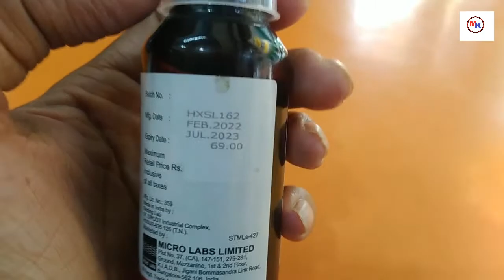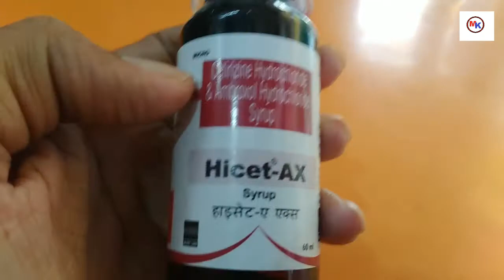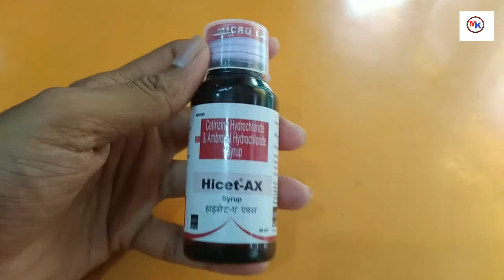Hicet AX syrup , How to Uses, Side Effects, Composition | BENEFITS OF HICET-AX SYRUP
MANUFACTURER/ MARKETER
Micro Labs Ltd
SALT COMPOSITION
Cetirizine (2.5mg/5ml) + Ambroxol (30mg/5ml)
STORAGE
Store below 30°C
Click here to view all substitutes
PRODUCT INTRODUCTION
Hicet-AX Syrup is a combination medicine used in the treatment of cough. It relieves allergic symptoms such as sneezing, running nose, watery eyes, itching, swelling, and congestion or stiffness. It also thins and loosens mucus, making it easier to cough out.

Hicet-AX Syrup is taken with or without food in a dose and duration as advised by the doctor. The dose you are given will depend on your condition and how you respond to the medicine. You should keep taking this medicine for as long as your doctor recommends. If you stop treatment too early your symptoms may come back and your condition may worsen. Let your doctor know about all other medications you are taking as some may affect, or be affected by this medicine.

The most common side effects are stomach upset, dryness in mouth, fatigue, sedation, and allergic reaction. Most of these are temporary and usually resolve with time. Contact your doctor straight away if you are at all concerned about any of these side effects. This medicine can also cause dizziness and sleepiness, so do not drive or do anything that requires mental focus until you know how this medicine affects you. Avoid drinking alcohol while taking this medicine as it can make dizziness worse.

Never support self-medication or recommend your medicine to another person. It is beneficial to have plenty of fluids while taking this medication. Before taking it, you should tell your doctor if you have any kidney and liver diseases. Pregnant or breastfeeding women should also consult their doctor before taking this medicine.
USES OF HICET-AX SYRUP
Treatment of Cough
BENEFITS OF HICET-AX SYRUP
In Treatment of Cough
Cough is a sudden, forceful expulsion of air that helps clear any mucus or irritant in the throat or airways. If it happens more frequently, due to an underlying disease or an allergy, it can be bothersome. Hicet-AX Syrup helps to loosen thick mucus, making it easier to cough out. This makes it easier for air to move in and out. It will also relieve allergy symptoms like watery eyes, sneezing, runny nose or throat irritation and help you carry out your daily activities more easily.
This medicine is safe and effective. It usually starts to work within a few minutes and the effects can last up to several hours. Take it as prescribed by the doctor. Do not stop using it unless you are advised to by your doctor. Taking this medicine enables you to live your life more freely without worrying so much about things that set off your symptoms.
SIDE EFFECTS OF HICET-AX SYRUP
Common side effects of Hicet-AX
Upset stomach
Dryness in mouth
Fatigue
Dizziness
Sedation
Allergic reaction
HOW TO USE HICET-AX SYRUP
Take this medicine in the dose and duration as advised by your doctor. Check the label for directions before use. Measure it with a measuring cup and take it by mouth. Shake well before use. Hicet-AX Syrup may be taken with or without food, but it is better to take it at a fixed time.
HOW HICET-AX SYRUP WORKS
Hicet-AX Syrup is a combination of two medicines: Cetirizine and Ambroxol, which relieves cough. Cetirizine is an antiallergic that treats runny nose, watery eyes and sneezing. Ambroxol is a mucolytic which thins and loosens mucus (phlegm), making it easier to cough out.